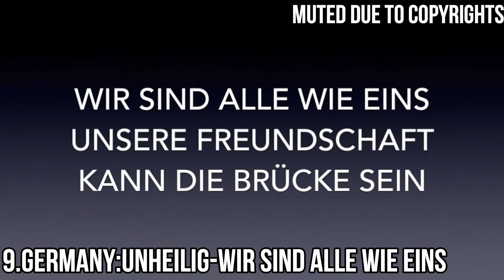Alternative Eurovison 2014 My Top 35